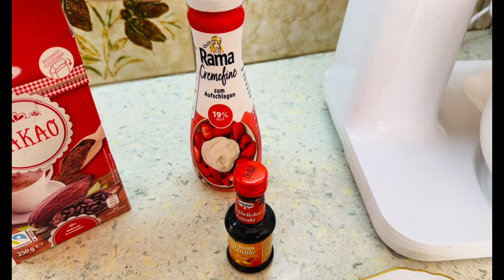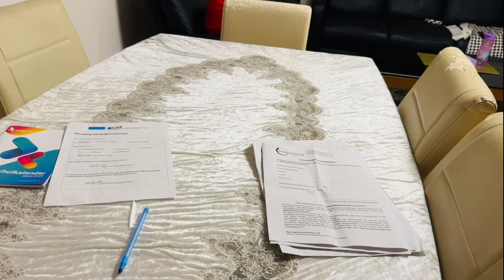Նոր ուսումնական տարի🥳 4 դպրոցական 4- ն էլ տարբեր դպրոցներ🤦🏻‍♀️Զոյկայիս առաջին օրը դպրոցում👩🏻‍🏫